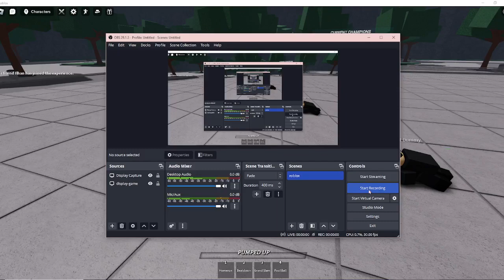i just joined and saw this